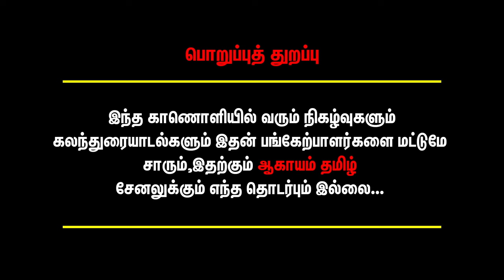'3 முறை போய் பார்த்தேன், ஸ்டாலின் என்ன பாக்க கூட அனுமதிக்கல' ரொம்ப கஷ்டமா இருக்கு' | Thamimun Ansari